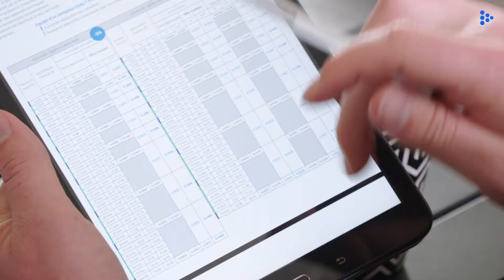Etre commercial BtoC chez Fymaction - Rejoignez nous !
Aujourd'hui, nous suivons Julien dans son quotidien de Commercial B to C.

A la rencontre des clients particuliers, il est un ambassadeur de marque et propose des services avantageux ainsi qu'un accompagnement de qualité.

Si vous aussi vous souhaitez montrer votre potentiel commercial, rejoignez nos équipes pour bénéficier d'une solide formation et d’avantages attractifs.

Restons connectés !